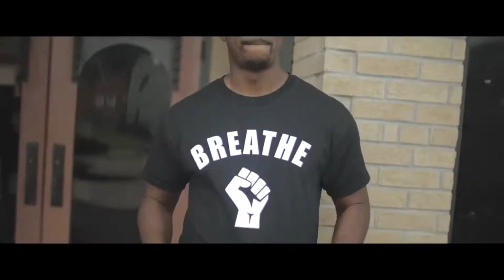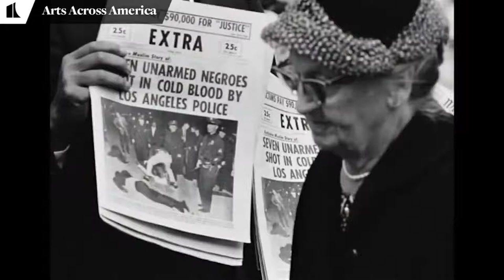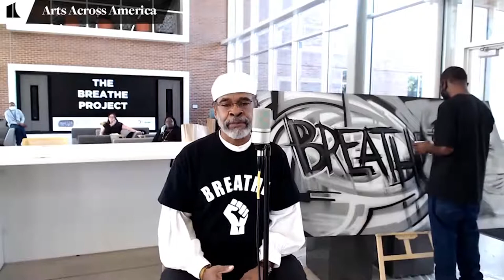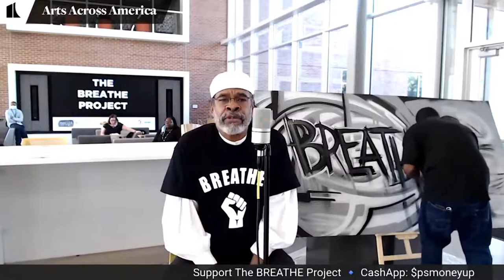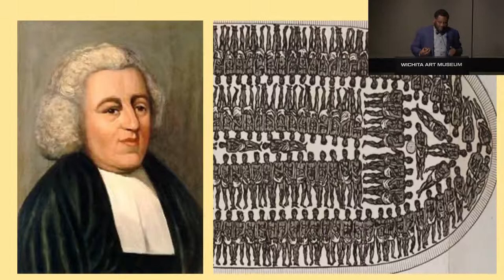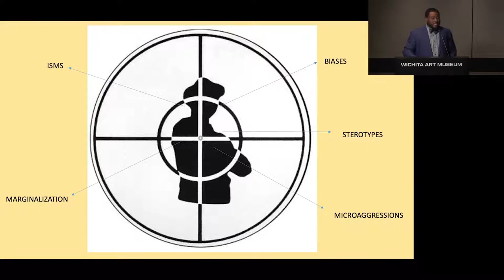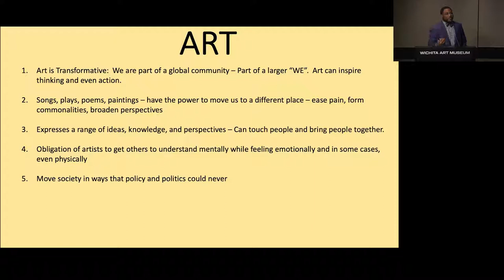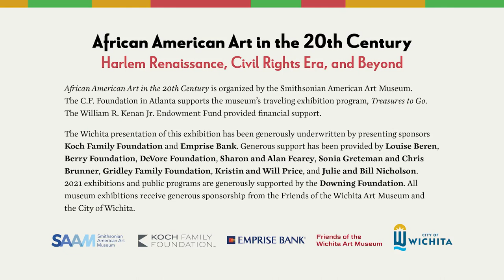Artist Talk with Dr. Kevin Harrison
Inspired by the 2020 killing of George Floyd, Wichitan Kevin Harrison created "The Breathe Project." The one-hour music video explores the significant history of African Americans in Kansas, celebrates the experience of Black males, and proclaims that "all men are free to breath"---all expressed in song. The talents of 51 African American men contributed to this creative and joyous undertaking.

The John F. Kennedy Center for the Performing Arts in Washington, DC, honored "The Breathe Project" by screening it online via their Arts Across America program. Harrison will introduce the video and respond to questions from viewers. In addition to his talent as a musician and performer, Harrison is a faculty member and community engagement coordinator for the Military, Veterans and First Responders Council at Wichita State University. Don’t miss the beauty in song as "The Breathe Project" presents commentary on the important cultural history of African Americans in Kansas.

Originally recorded the evening of Tuesday, February 23, 2021, in the Robert M. Beren Room at the Wichita Art Museum in Wichita, Kansas. Due to COVID-19 restrictions, audience members participated via Zoom.